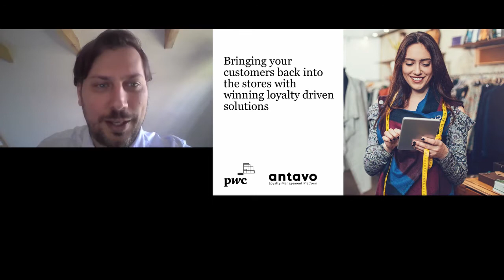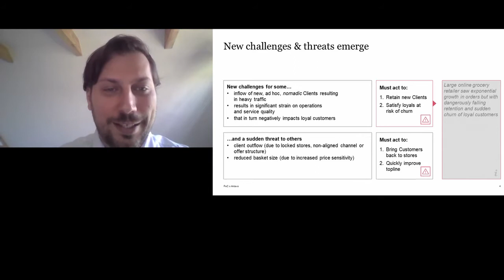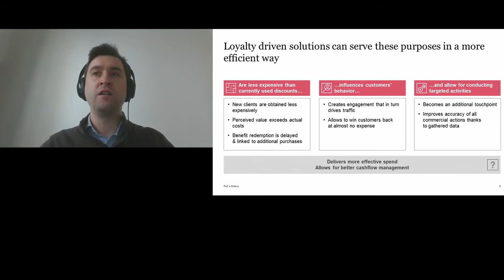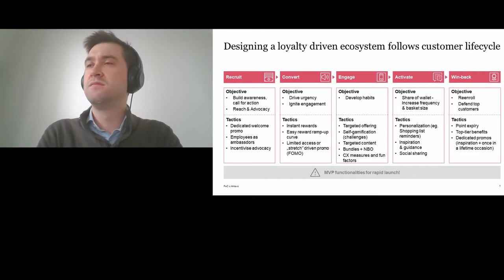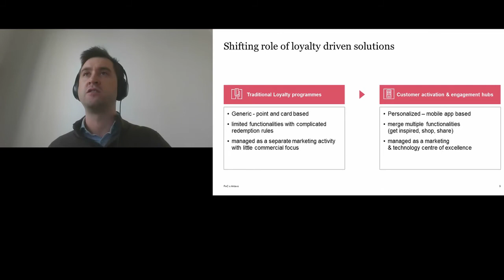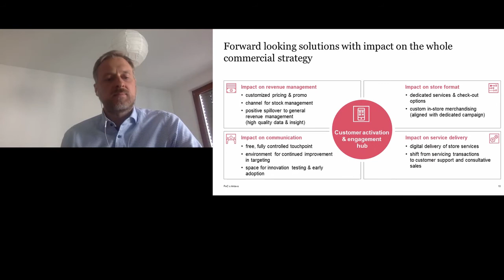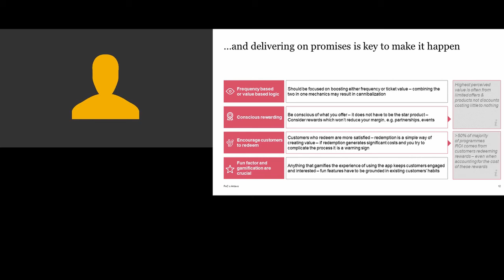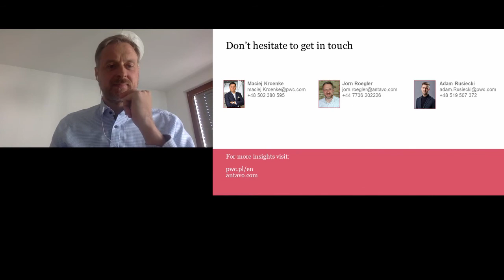How loyalty programs help brick and mortar retailers win customers back in the post COVID era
How to win back customer and prepare for the challenges? How to build brand loyalty? ☛ See video from our webinar | More